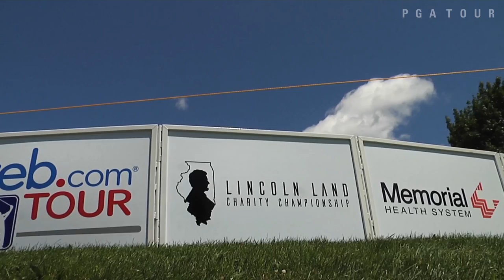Player Diary: Cheng Tsung Pan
Cheng Tsung Pan chronicles his week playing in the 2016 Lincoln Land Charity Championship.